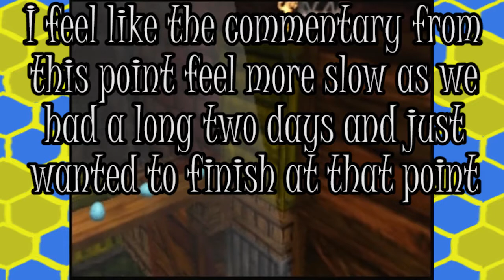Let's Play Banjo-Kazooie Episode 29 w/ Calham64 & Harrytm12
Welcome to our let's play of Banjo-Kazooie where I play through the game for the first time, while having calham64 guide me along the game (he's played it many times and loves it). It's more like a casual co-op playthrough, where one hasn't played it before while the other one has.